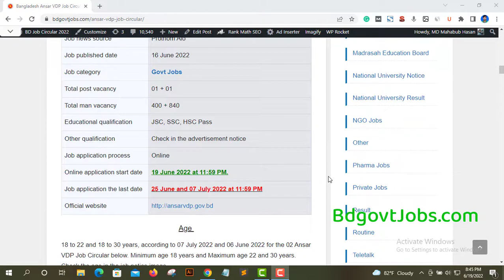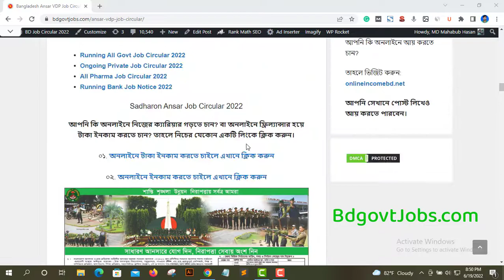Ansar VDP Job Circular 2022 | আনসার ভিডিপি নিয়োগ বিজ্ঞপ্তি ২০২২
Ansar VDP Job Circular 2022 | আনসার ভিডিপি নিয়োগ বিজ্ঞপ্তি ২০২২ প্রকাশিত। আনসার ব্যাটালিয়ন ও সাধারন আনসার পদে মোট ১২৪০ জনকে নিয়োগ দিবে। চাকরিপ্রার্থীদের অনলাইনে আবেদন করতে হবে।

নিচের লিংকে ক্লিক করে আমাদের ওয়েবসাইটে গিয়ে বিস্তারিত দেখুন